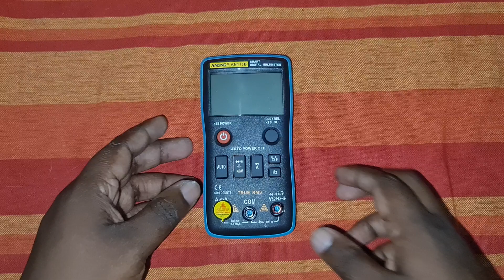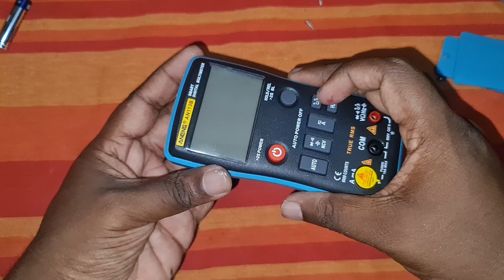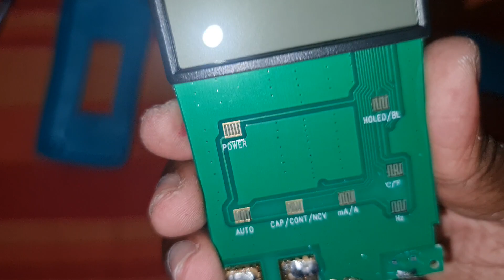Part 04-Aneng An113B Teardown in Sinhala